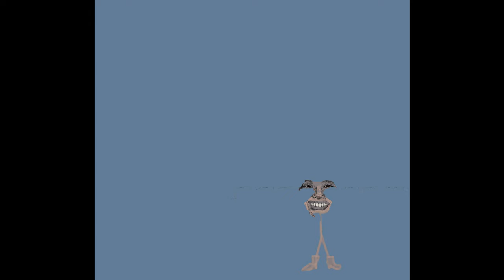KID CHK II BP - JUDGIE DRUM